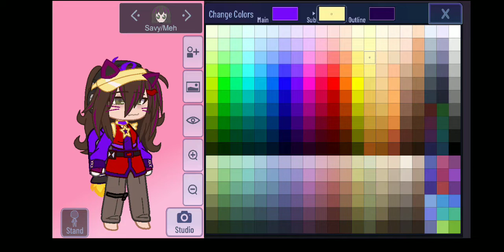my irl oc for